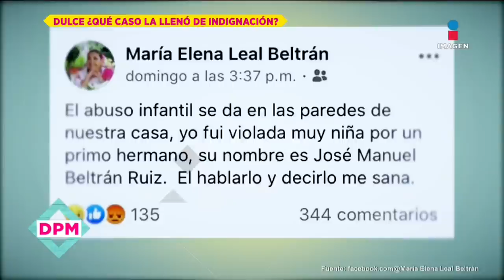Dulce reacciona a ultraje que sufrió María Elena Leal | De Primera Mano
Así es como la cantante Dulce reaccionó a polémicas confesiones que hizo su amiga MaríaElenaLeal, hija de LolaBeltrán.